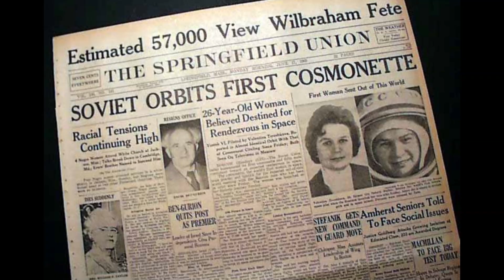16th June 1963: Valentina Tereshkova becomes the first woman to travel into space on Vostock 6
Before being chosen for the Soviet space program, Valentina Tereshkova worked in a textile factory and was an amateur parachutist. This experience in skydiving contributed to her being one of the five women selected for training in 1962. After months of physical and technical preparation, she was chosen to fly the Vostok 6 mission, which was to run concurrently with Vostok 5.

On 14 June 1963 Vostok 5, piloted by cosmonaut Valery Bykovsky, launched from the Baikonur Cosmodrome. Vostock 6, carrying Tereshkova, launched two days later. Over the course of nearly three days, she orbited the Earth 48 times, maintaining radio contact with Bykovsky using the call sign "Chaika," meaning "Seagull" in Russian. She conducted various experiments including observations of Earth and studies on the effects of space travel on the female body. Although she experienced nausea and discomfort throughout the mission, she completed her tasks successfully.

On 19 June, after re-entering the Earth’s atmosphere, Tereshkova ejected from the capsule and parachuted to the ground, as was standard procedure in Vostok flights. She landed near the Altai Mountains in southern Siberia.

Tereshkova’s mission received international attention and was widely publicised by the Soviet government as evidence of progress in space exploration and gender equality. She was awarded the title of Hero of the Soviet Union and became a prominent public figure. No other woman would travel to space until 1982, when Svetlana Savitskaya, also from the Soviet Union, made a flight.